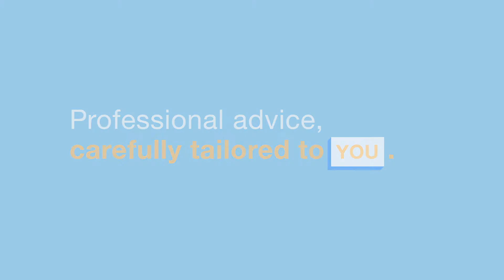Prospera Credit Union - Starting On Your Own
Prospera Credit Union is a local credit union that now serves a seven-county area and is strong enough to provide you with everything you need, yet small enough to know you personally and care about your and your family's prosperity. When you choose Prospera, you become a member, not just a customer. Part of a family. A family that works together for everyone's benefit.

Over the years, the number of people eligible to join was expanded to include nearby counties and communities. In 2002, the name was changed to Prospera, but, our basic promise to our members has always been the same.

What's your LIFEstage?
We provide personal, tailored guidance that leads to prosperity for all our members.

Starting On Your Own
Singles
Couples
Parenting Young Children
Parenting with Teenagers
Empty Nesters
Retireees
Divorce
Widow / Widower

Our services include:

Home Loans, Home Loan Rates and Current Mortgage Rates
Auto Title Loans as well as Boat and RV Loans
Credit Cards
Personal Loans
Protection Plans
Loan Appllications
Free Bill Pay
Interest Bearing Checking
Overdraft Protection
Automatic Overdraft Transfer
Team and Club Community Checking
Share Savings
CDs, IRAs & Money Markets
Checking, Savins, CD and Money Markets
Investment Products and Services
Business Rates
Auto Calculators
Mortgage Calculators

Category
Education
License
Standard YouTube Licensescription
Category
Education
License
Standard YouTube License
Category
Education
License